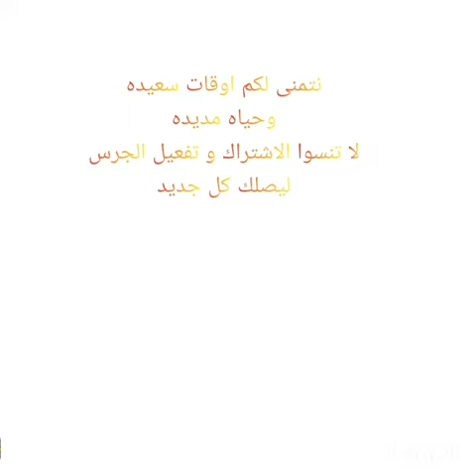مقدمه عن القناه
موضوعات سنتحدث فيها خلال الفتره القادمه ان شاء الله